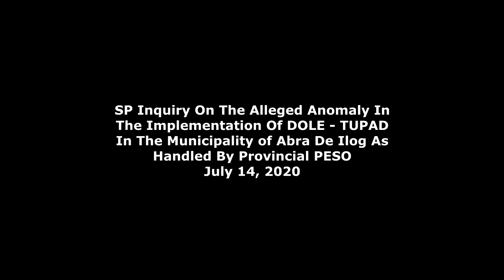KAPITAN NG CABACAO: WALANG KOORDINASYON ANG TUPAD SA KANYANG BARANGAY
Nagsampa ng complaint si Mayor Eric Constantino ng bayan ng Abra de Ilog, Occidental Mindoro na may titulong "COMPLAINT FOR DISCOURTESY, IRREGULARITIES, CORRUPTION AND CRIMINALITY IN PROVINCIAL GOVERNMENT PROGRAM IMPLEMENTATION IN OUR BARANGAYS", patungkol sa implementasyon ng DOLE - TUPAD.

Base sa rebelasyon ng mga Barangay Chairman, walang koordinasyon sa mga Barangay Chairman, hindi kilala ng Barangay Chairman ang nasa listahan ng TUPAD beneficiaries,  ilan dito ay kulang ang natanggap na sweldo na dapat sana ay P3,200.00, may mga doble ang natanggap na sweldo, iba ang kumuha ng sweldo bukod sa nasa listahan ng beneficiary, o di kaya ay napalista sa ang isang beneficiary ng hindi niya nalalaman.

Kaugnay nito, isang Committee Inquiry ang isinagawa ng Sangguniang Panlalawigan sa pangunguna ni Bokal Sonia Pablo noong July 14, 2020.

Sa nasabing inquiry, dumalo ang lahat ng Barangay Chairman, kasama si Mayor Eric Constantino ng Abra de Ilog, upang ipahayag ang naging kaganapan patungkol sa implementasyon ng TUPAD sa kanilang nasasakupan.

Ang complaint ay naka-address kay Gov. Ed Gadiano. Pinadalhan din ng kopya nito ang Presidential Action Center, DOLE Sec. Silvestre H. Bello III, DILG Sec. Eduardo M. Ano, Civil Service Commission, NBI, at Office of the Ombudsman.